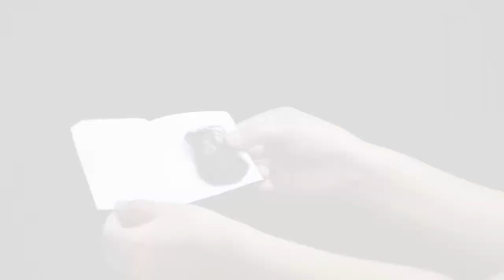1,440 Brown Honeycomb Hairnets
Daxwell G10000430 Brown Nylon Invisible Hairnets are ideal when handling food products.
Each 22" hairnet is individually wrapped in paper.
Each case includes 1,440 hairnets divided into 10 boxes of 144.